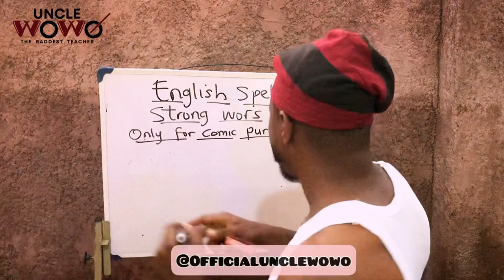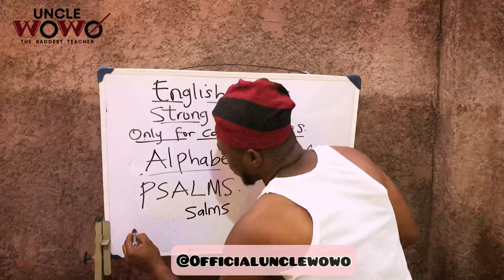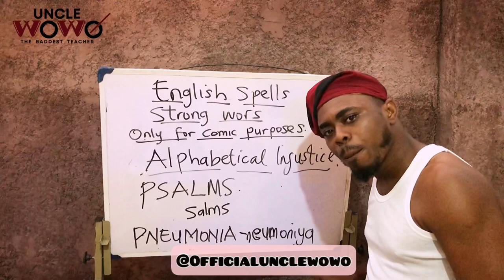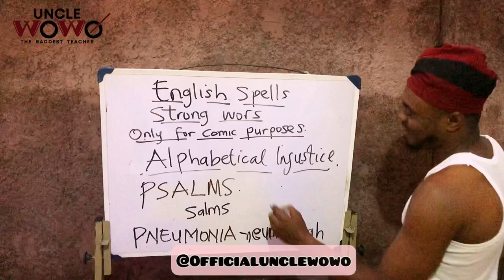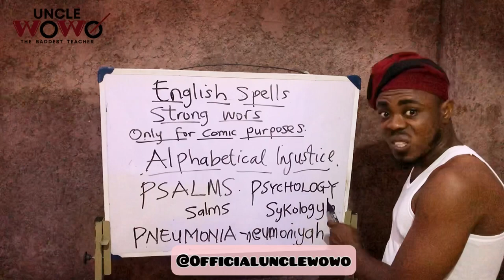Your teacher would not make heaven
Here we hilariously combined certain words to spur laughter, we talked about psalms, pneumonia and psychology..
Those combinations would sure make your day trust me..